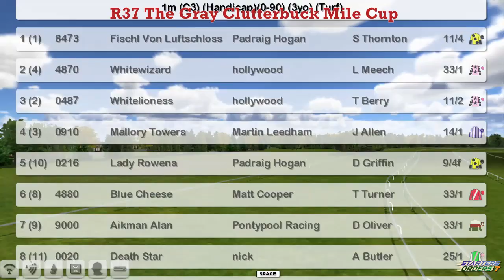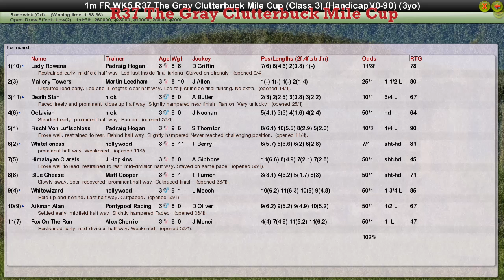FR WK5 R37 The Gray Clutterbuck Mile Cup